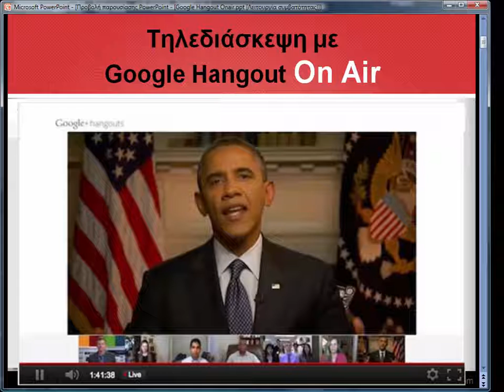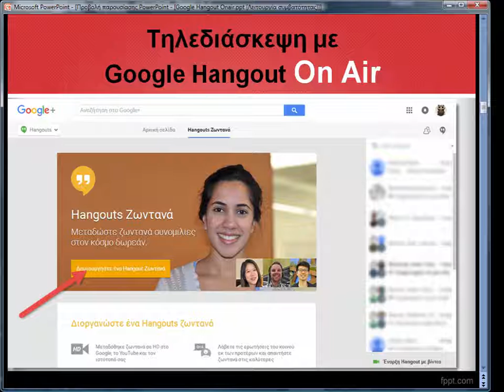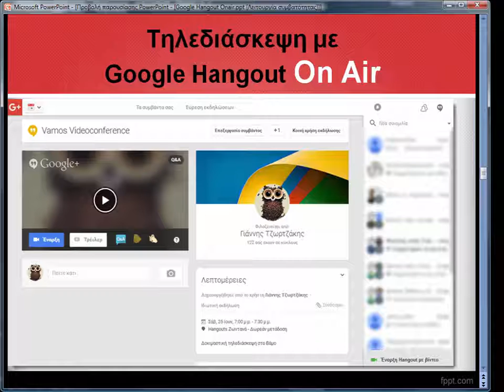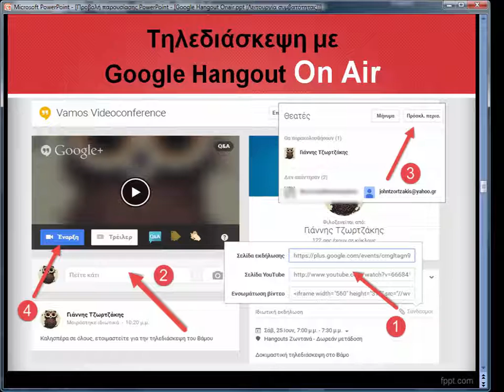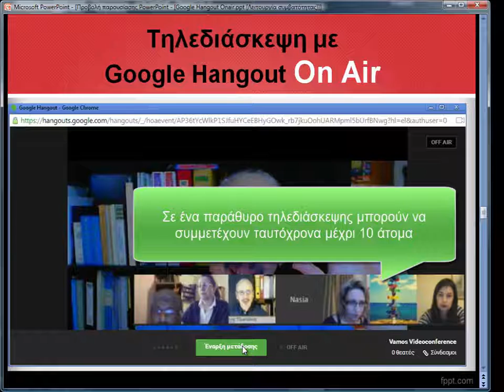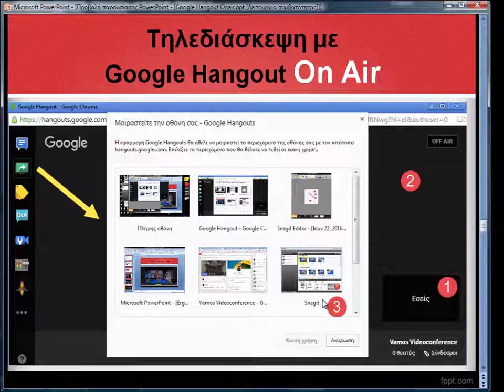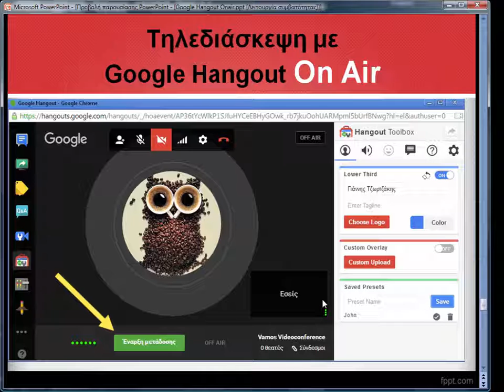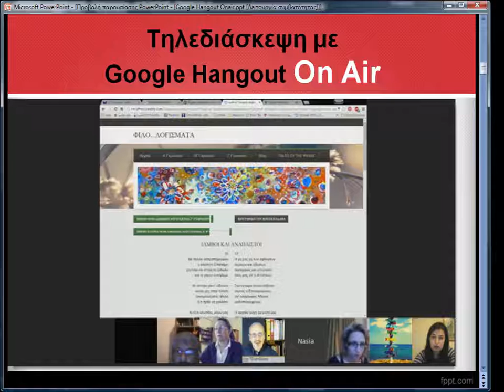Τηλεδιάσκεψη με Google Hangout On Air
Παρουσιάζεται βήμα προς βήμα η οργάνωση και διεξαγωγή μίας Τηλεδιάσκεψης με αξιοποίηση της υπηρεσίας Google Hangout On Air. Η υπηρεσία είναι προσβάσιμη από το σύνδεσμο και δεν είναι ίδια με το απλό Google Hangout που ανήκει στην ίδια κατηγορία με τα Skype, Facebook κτλ
Δίνει τη δυνατότητα για ταυτόχρονη συνεργασία έως 10 ατόμων και ζωντανή παρακολούθηση από εκατοντάδες άλλους που μπορούν να θέτουν ερωτήσεις στους παρουσιαστές. Παρέχει επίσης αυτόματη μετάδοση streaming και αποθήκευση στο Youtube